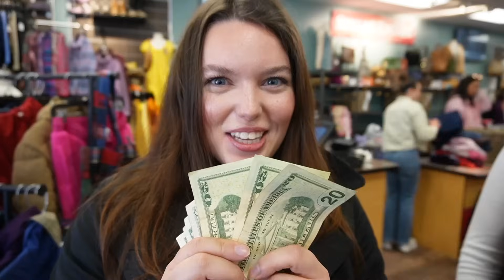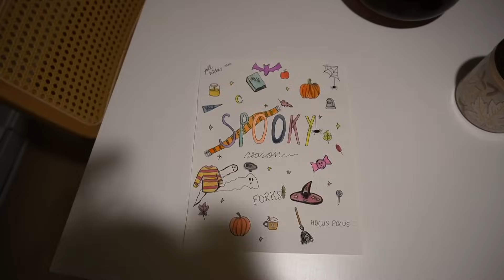Roadtrip au Vermont, journée chez mes parents, haul bath and body works and fall vibes🍂🧡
What’s up la gang! Je vous retrouve aujourd'hui dans un nouveau vlog :)

Kevin -xx-